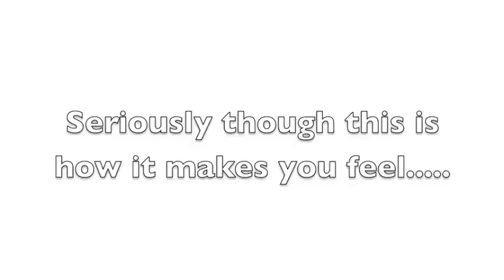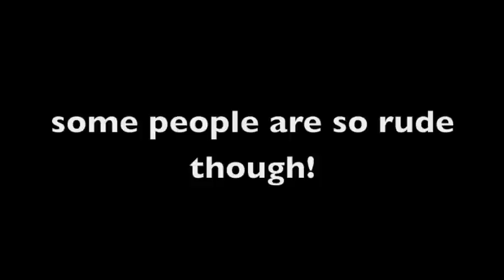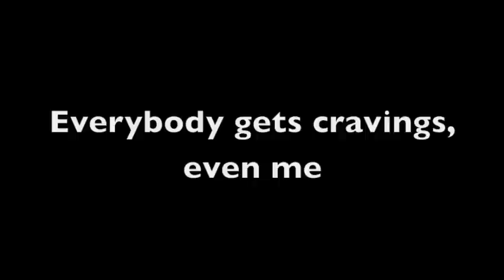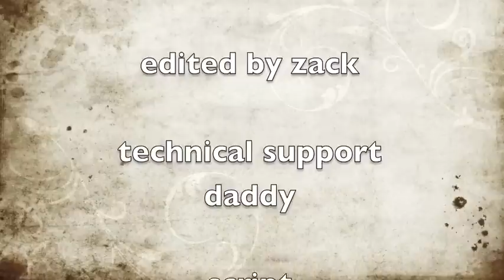Zack Hagan Presents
This Video was created whilst Zack was in hospital for treatment of Bone Cancer. It's a weird and wonderful insight into the effects of Ondansetron, an anti-sickness drug.